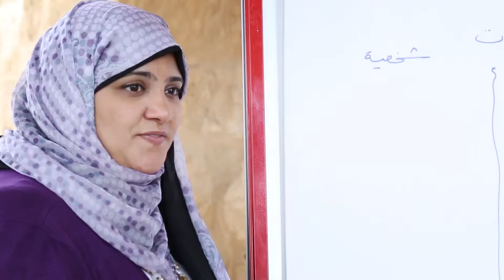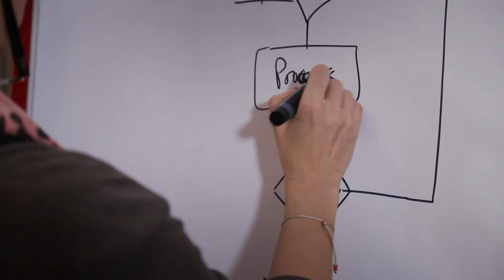Women in Leadership: Synergos Social Entrepreneurs sector convening